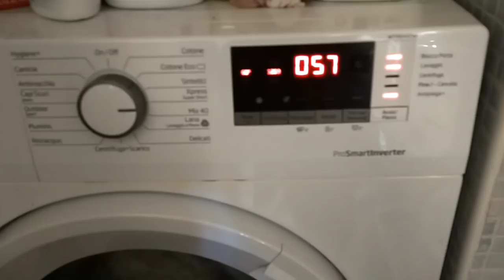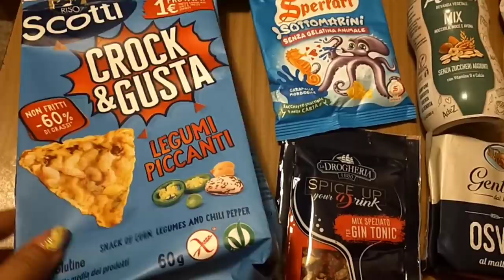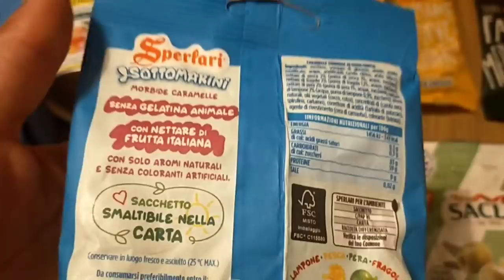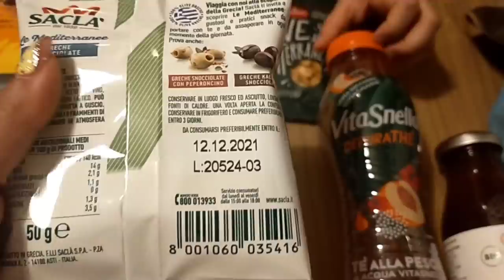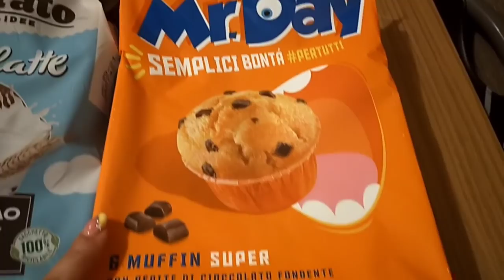🎬 VLOG #91 UNGHIE NUOVE X ME💅 QUALCHE ORA AL PARCO 🎠 DEGUSTABOX AGOSTO 🎁